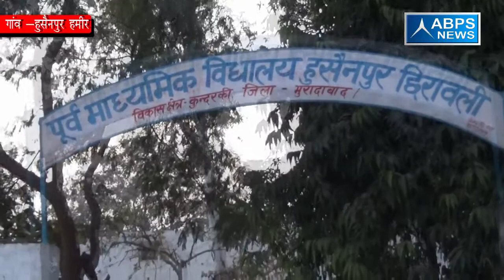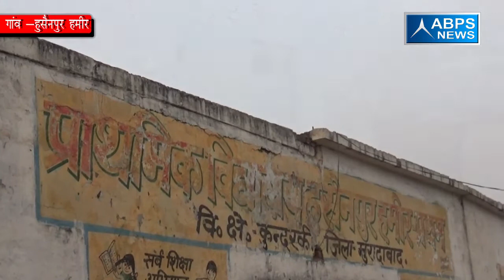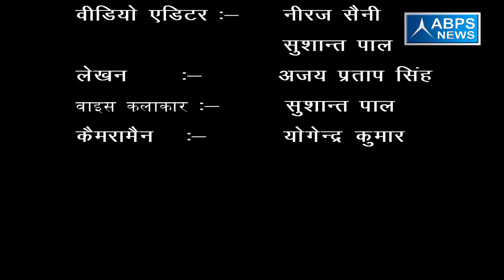ग्राम हुसैनपुर हमीर ब्लाक कुंदरकी जिला मुरादाबाद